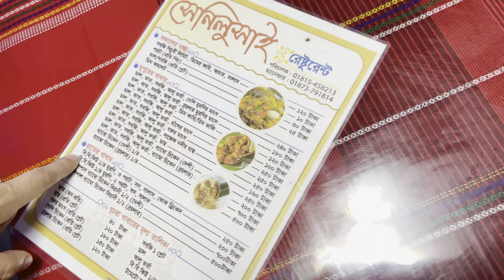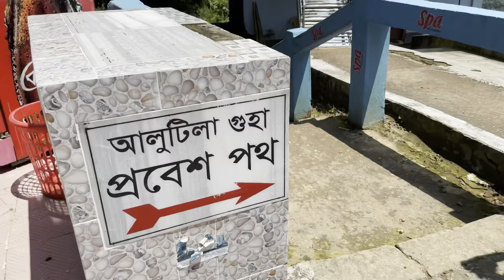সাজেক গিয়ে হঠাৎ মেঘের সাথে দেখা | Sajek Valley Tour | Niloy Alamgir | Tasnuva Hridi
Sajek Valley is one of the popular tourist spots in Bangladesh situated among the hills of the Kasalong range of mountains in Sajek union, Baghaichhari Upazila in Rangamati District. The valley is 2,000 feet (610 m) above sea level. Sajek valley is known as the Queen of Hills & Roof of Rangamati.

The name of Sajek Valley came from the Sajek River that originates from the Karnafuli river. The Sajek river works as a border between Bangladesh and India.